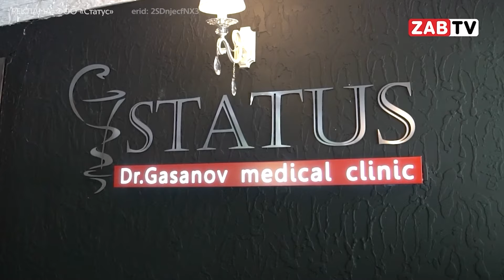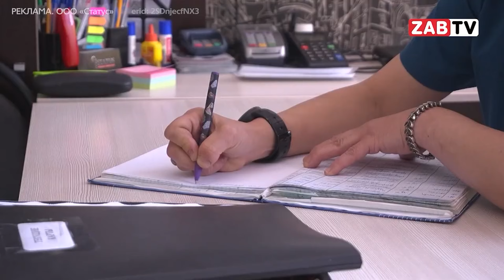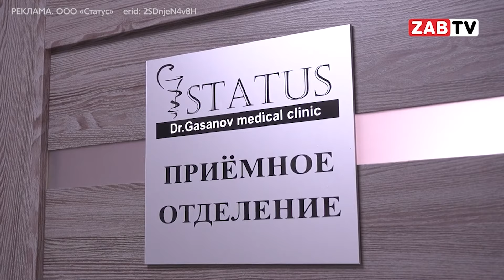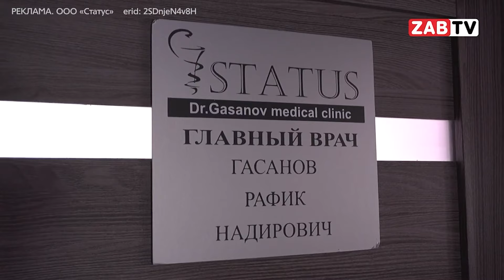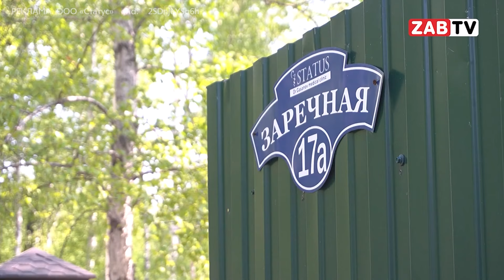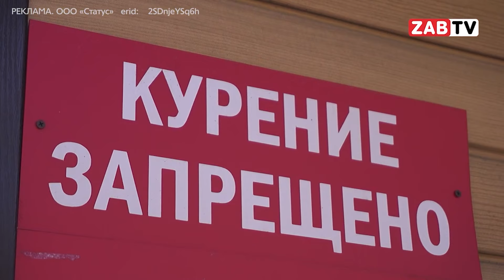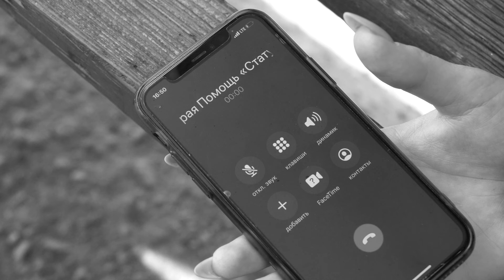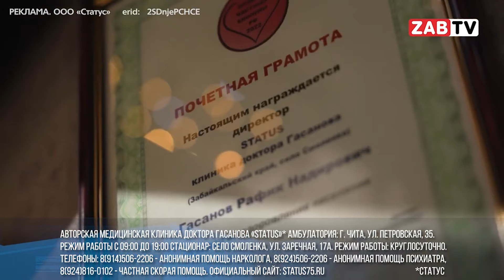Врачебная тайна - Выпуск №8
В этой программе врачебная тайна, мы поднимем много страшных, но важных вопросов. Для удобство, предлагаю, разделить их на 4 блока. Грамотно донести информацию мне поможет мой коллега

Содержание:
00:00 - Вступление
00:09 - Начало
00:20 - Как не потерять себя в рутине?
05:54 - Место, где ответят на ваши вопросы
11:29 - Путь свободной жизни
16:29 - Сделай правильный выбор!
20:32 - Прощание